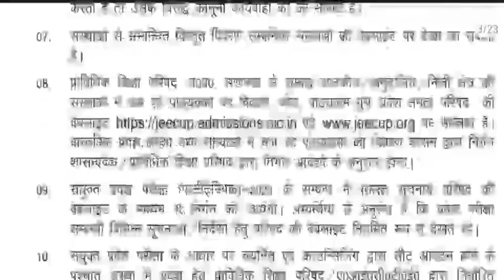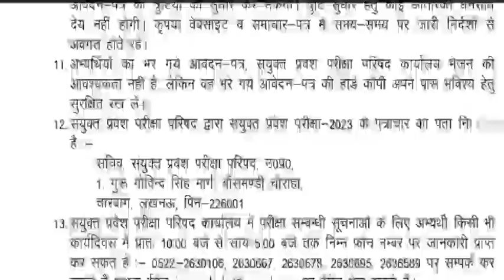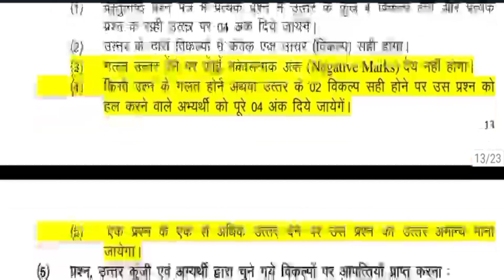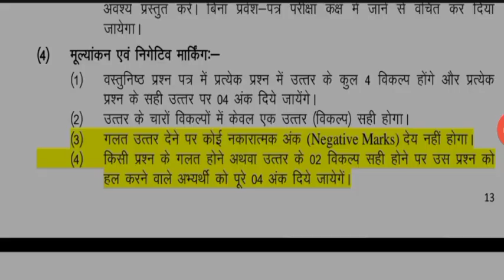up polytechnic negative Marking hogi ya nahi big update polytechnic entrance 2023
related queries -
up polytechnic entrance exam 2023 date polytechnic entrance exam 2023
polytechnic entrance exam date
up polytechnic entrance exam 2023 polytechnic entrance exam form 2023 polytechnic entrance form date 2023 polytechnic entrance exam 2023 latest news polytechnic entrance exam, polytechnic entrance 2023
polytechnic entrance exam new update polytechnic entrance exam 2023 paper